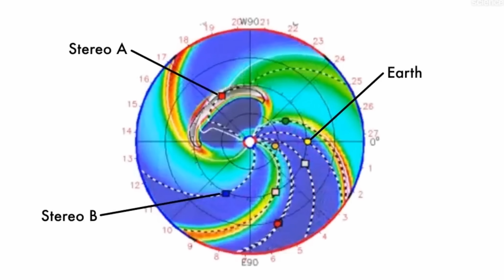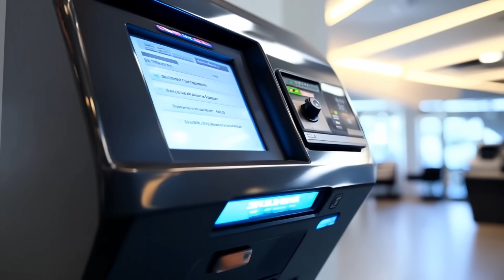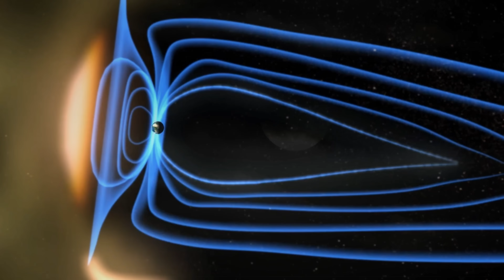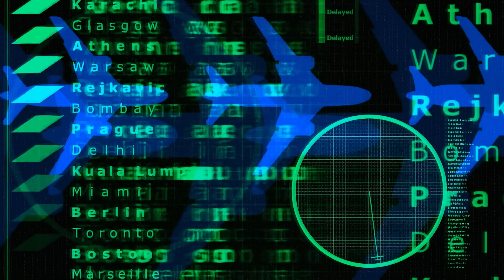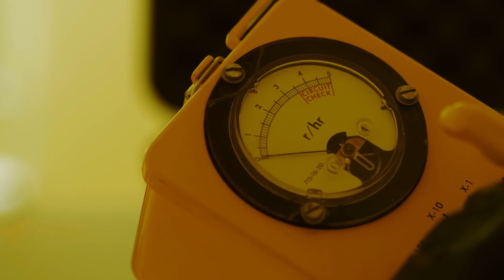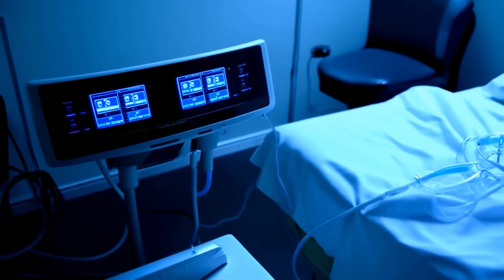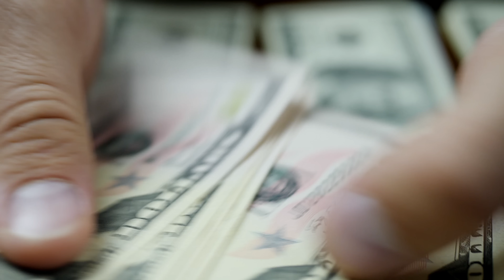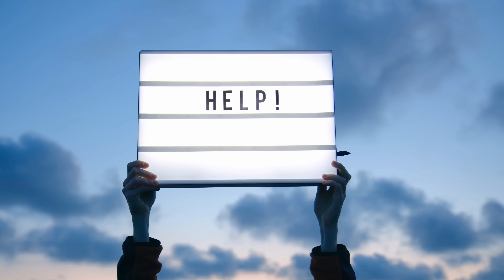THE END OF A CIVILIZATION - MIYAKE EVENT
72 hours. That's how long it would take for the mother of all solar storms to wipe out human civilization. Did you know that the Sun can unleash solar storms far more powerful than anything we've ever recorded? In this video, we explore Miyake Events—massive cosmic radiation spikes detected in tree rings and ice cores. Named after scientist Fusa Miyake, these mysterious events suggest that the Sun has unleashed super solar flares in the past, potentially thousands of times stronger than modern solar storms.
What would happen if a Miyake Event hit Earth today? Could it knock out power grids, satellites, and communication systems? Join us as we dive into the science, history, and potential risks of these extreme space weather events!